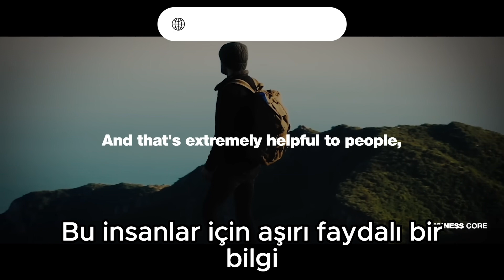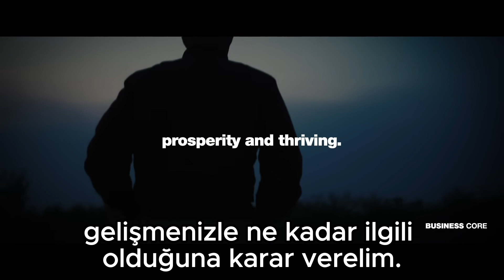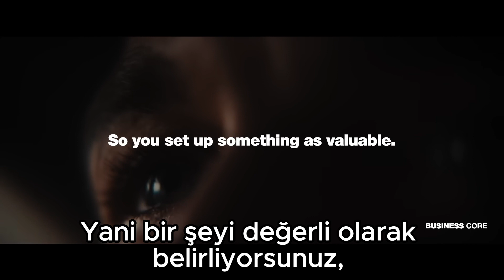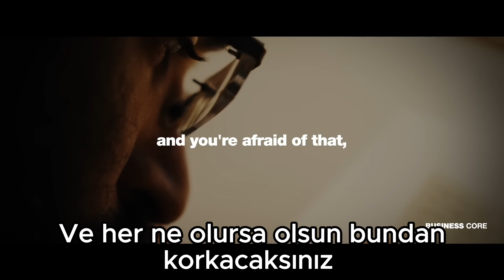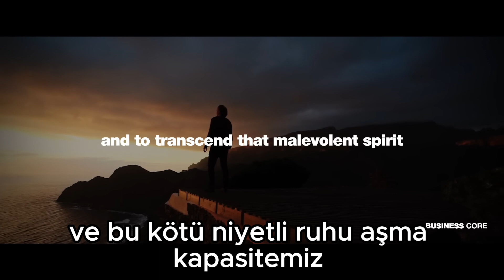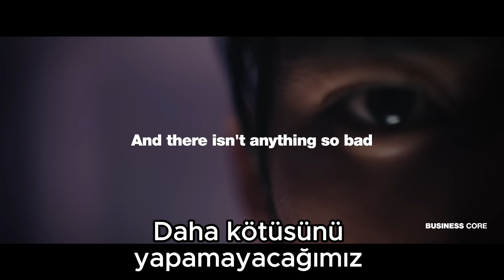Bunu Anlamam 30 Yılımı Aldı! (Mental Gücü Arttırmak İçin Tavsiyeler)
Jordan Peterson'un harika tavsiyeleri...

Jordan Peterson'un En Ünlü Programı Kendi Kendine Yazarlık Türkiye'de!

Beni sosyal medyada takip edin;
Podcast Kanalım;
Spotify, Apple ve Google Podcast Linklerimiz;